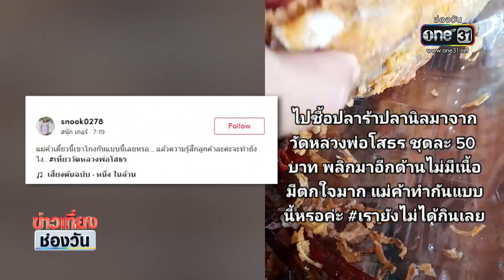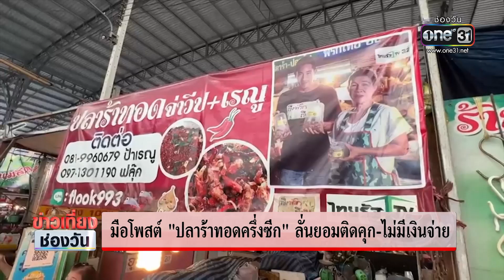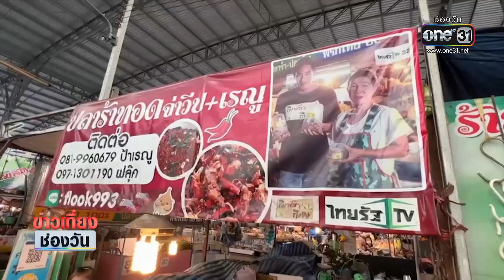เรียก 8 แสน มือโพสต์ "ปลาร้าทอดหายครึ่งซีก" | ข่าวเที่ยงช่องวัน | ข่าวช่องวัน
ดราม่า "คลิปปลาร้าปลานิลทอด ครึ่งซีก ที่ถูกแชร์ในแอปฯ TikTok จะยังไม่จบ เมื่อ เจ้าของร้านปลาร้าทอด ประกาศฟ้องร้องเรียกค่าเสียหายจากมือโพสต์ 8 แสนบาท ลั่น ไม่ยอมความ